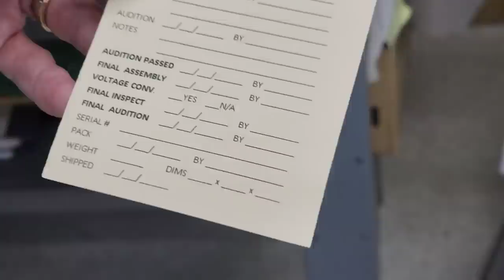VALVE AUDIO COMPANY FACTORY TOUR!